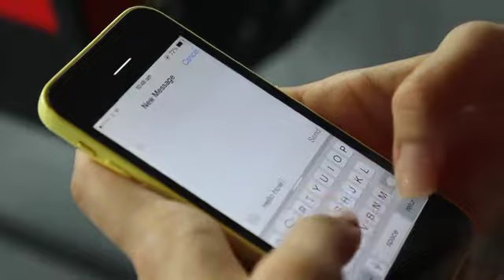The Charger- A Short Film About A Phone Charger (Heyday UK)